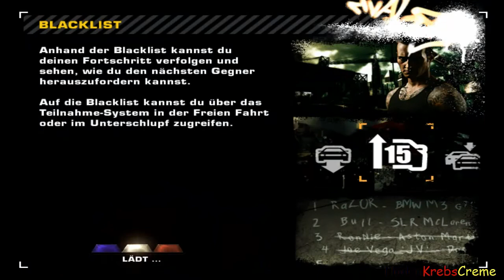Let's Play NFS MOST WANTED #062